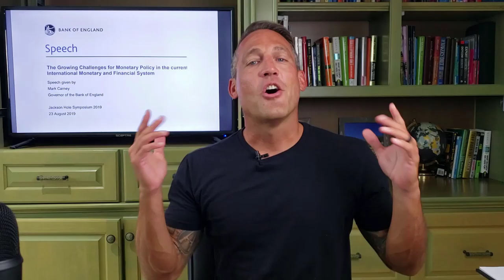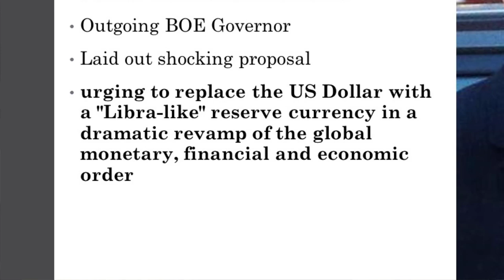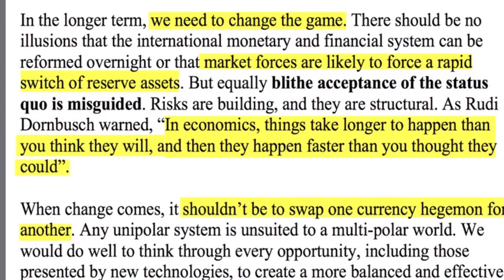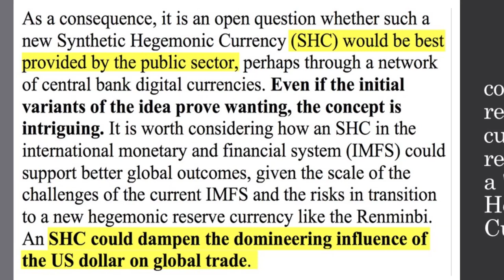Bank Of England Said WHAT?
The Bank Of England said What?

Did he really just call for the end of the US Dollar and all Central Bank Currency?

Bank of England Governor Mark Carney just address the Central Bankers conference last week and suggested something no one expected to hear so soon, but of course we knew it would come.

Let me know what your thoughts on on this.

★☆★ MARKET DISRUPTORS PODCAST ★☆★
Interviewing the top Builders and Investors in the Blockchain space, asking them the questions you should if you had access, so you have the edge investing in the market